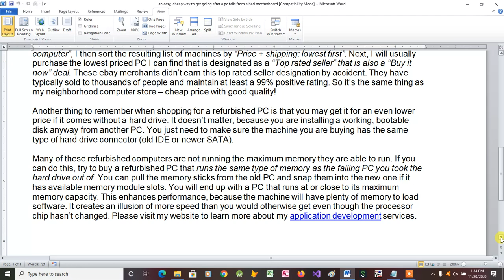An Easy, Cheap Way to Get Going After a PC Fails from a Bad Motherboard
This article describes a quick, economical way to get up and running after a PC with a viable hard disk fails due to defective electronic components.

Computer repair is needed all the time regardless of what is happening in the economy. Reliable technicians are always in demand for timely, high quality computer repair services whether it is for a business or residence. Repair services are especially critical for a business computer that goes down costing the owner time, money and productivity.

I serve computer repair customers in the Greater Cleveland, Ohio area. I can go as far south as Akron and as far west as Elyria if needed. Here is a listing of most of the areas I work in along with their zip codes:

 Aurora - 44202
 Bainbridge - 44023, 44202
 Beachwood - 44122
 Bedford - 44146
 Bedford Heights - 44128, 44146
 Brecksville - 44141
 Broadview Heights - 44147
 Chagrin Falls - 44022
 Chesterland - 44026
 Cleveland Heights - 44106, 44112, 44118, 44120, 44121
 Eastlake - 44095
 Euclid - 44117, 44119, 44123, 44132, 44143
 Gates Mills - 44040
 Highland Heights - 44143
 Kirtland - 44094
 Lyndhurst - 44124
 Macedonia - 44056
 Mayfield Heights - 44124, 44143
 Mayfield Village - 44143
 Mentor - 44060, 44061
 Moreland Hills - 44022
 Northfield - 44067
 Orange - 44022
 Pepper Pike - 44124
 Richmond Heights - 44143
 Shaker Heights - 44118, 44120, 44122
 Solon - 44139
 South Euclid - 44121
 Twinsburg - 44087
 University Heights - 44118
 Warrensville Heights - 44122, 44128
 Wickliffe - 44092
 Willoughby - 44094
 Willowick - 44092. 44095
 Woodmere - 44122

to learn more about the services I offer. I'm always posting cool new content about what I'm doing in my little corner of the computer world.